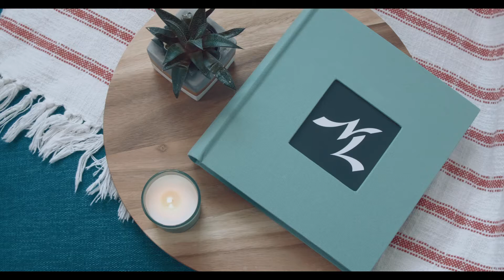You Belong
You belong at Nathan Littauer, here's why.